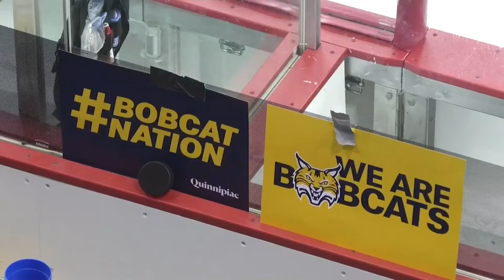Q30 Sports Postgame Show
The Q30 Sports team has you covered with all the coverage you need from Quinnipiac men's ice hockey's 4-0 win over Yale on Friday night.